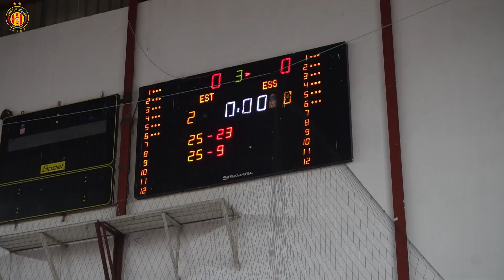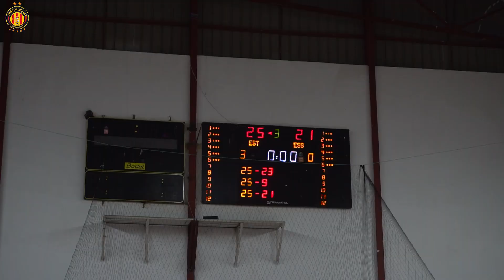ملخص من مباراة اليوم التي إنتهت بفوز الترجي الرياضي التونسي على النجم الرياضي الساحلي (3-0)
Activez les notifications 🛎 pour recevoir nos vidéos en premier